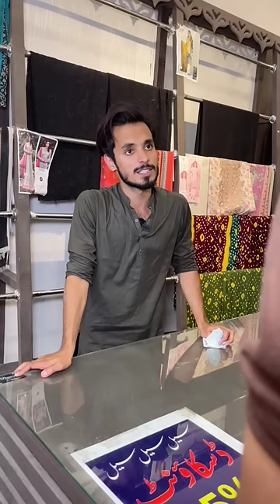2 Hazar Ka Nakli Note Part 1